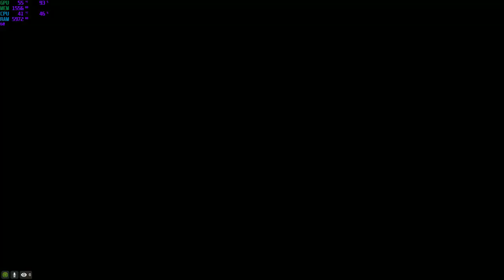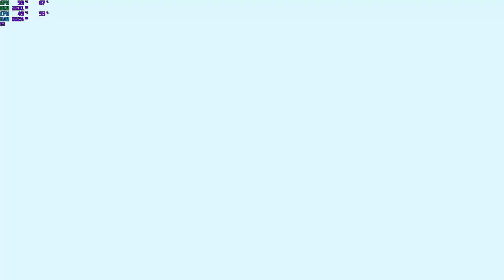🟡​ Borderlands 3 Fl4k & Zane │Cap. 28 *Escudo y pistola legendaria*│Coop. Gameplay PC español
Capítulo de misiones secundarias en filo demoníaco en el que conseguimos un escudo y una pistola. También conseguimos un corredor con nuevas piezas. Tina es nuestra guía en este capítulo en el las misiones serán para ayudarla. Gracias por estar ahí y os esperamos próximo capítulo.

🟡​ Borderlands 3 🟡
🟡 Gameplay Cooperativo PC en Español 🟡

¡Un saludo!